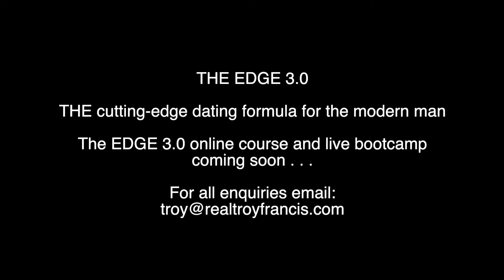How To Approach A Woman Who Doesn't Speak Your Language (**FLIRTING DEMO**)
☆☆If you haven't already you really should join my free, daily email newsletter.

It contains personal stories, information, plus dating advice and musings that I don’t post anywhere else on social media.

I offer a LOT of value there I don't post elsewhere, and of course you can unsubscribe whenever you wish.

Include your WhatsApp details and we can have a brief call to discuss options.

I coach people all over the world via Zoom as well as in person. I can help you with all aspects of dating from approaching and meeting women to issues with long-term relationships etc.